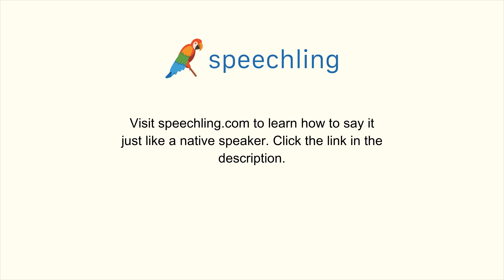英語で"まだお昼ごはんを食べていません。"の発音の仕方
男性コーチ
I haven't had lunch yet.

まだお昼ごはんを食べていません。